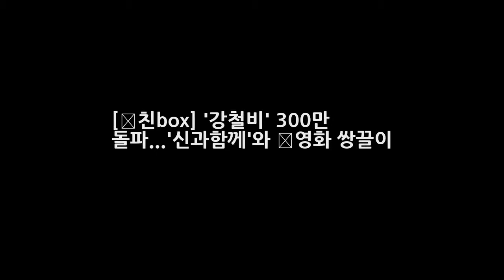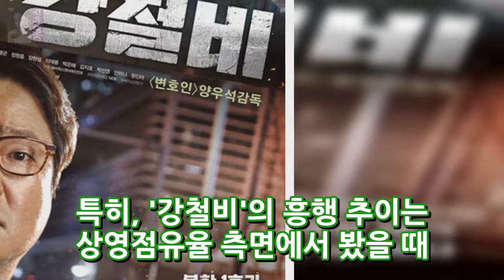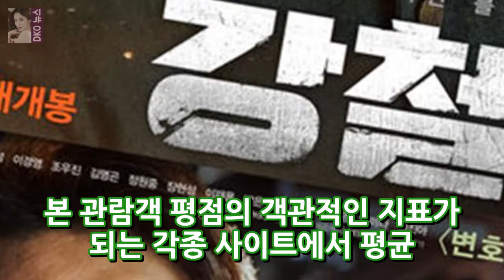[美친box] 강철비 300만 돌파...신과함께와 韓영화 쌍끌이 DKO 뉴스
OSEN=지민경 기자] 첩보 액션 블록버스터 강철비가 개봉 11일 째인 오늘 300만 관객을 돌파했다. 이는 오롯이 폭발적인 관객들의 입소문을 바탕으로 거둔 쾌거라 더욱 주목할 만하다. 그야말로 상영점유율을 뚫은 강철 같은 흥행이라 할 수 있다. 첩보 액션 블록버스터 강철비가 개봉 11일 째인 오늘 300만 관객을 돌파 실관람객들의 뜨거운 입소문을 바탕으로 한 핵폭탄급 흥행을 이어나갔다.
대화가 필요한 개냥 김완선 고양이 공개 집안 레이 흰둥이 야들이 라클리 꼬맹이 복덩이 일상  DKO 뉴스:
[Oh!쎈 컷]투깝스조정석X최일화 고요한 분위기 속 팽팽한 긴장감  DKO 뉴스: